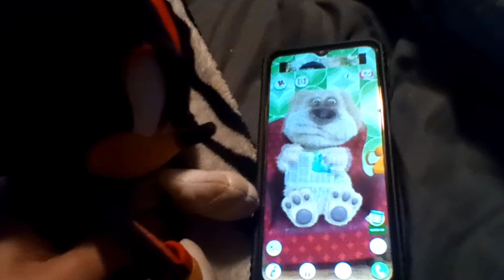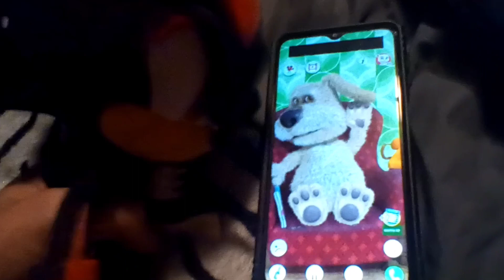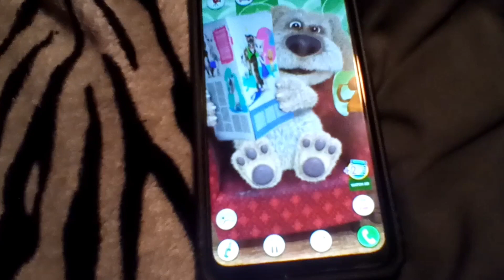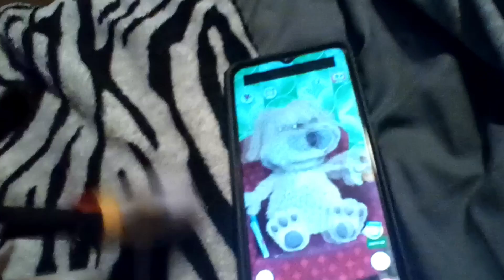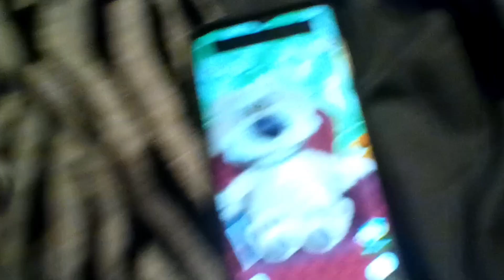S86YT MOVIE - SHADOW'S TALKING BEN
SHADOW IS BORED AFTER TRICK OR TREATING FROM LAST NIGHT SO HE THINKS OF AN IDEA WHAT HE COULD DO HE ASKS TIKAL FOR ADVICE
SHE SUGGESTS HE TRIES PLAYING TALKING BEN WHICH SHE SAYS ITS A GOOD GAME HE THINKS IT IS AS WELL UNTIL HE FINDS OUT ITS NOT WHAT HE THINKS